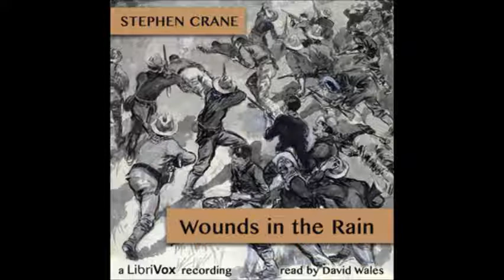Wounds in the Rain; War Stories by Stephen Crane - 5/19. The Clan of No-Name, Parts 7-9